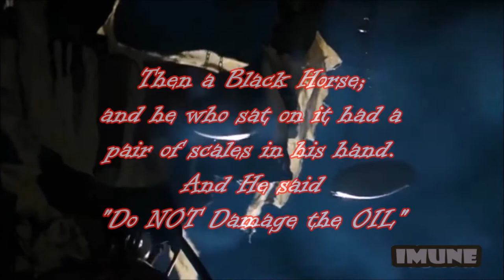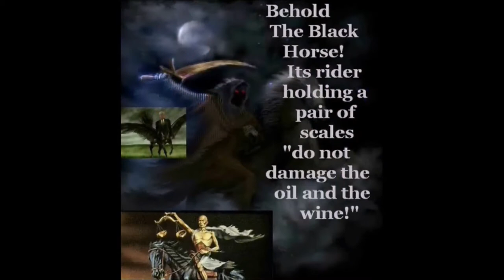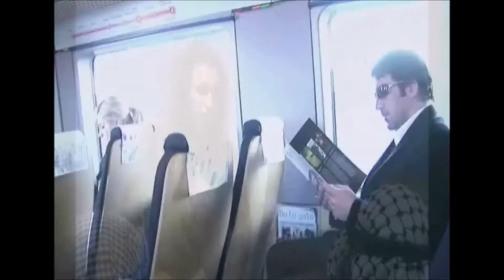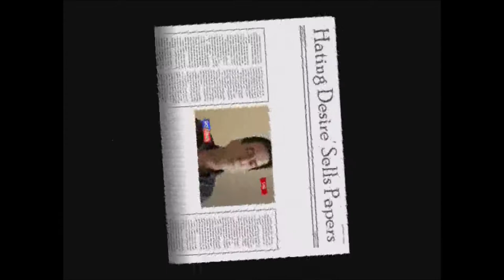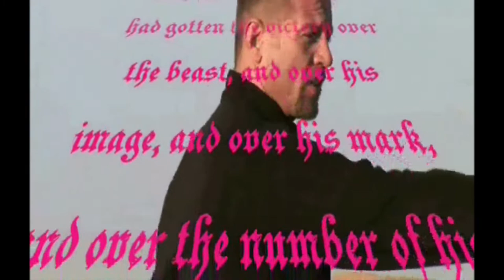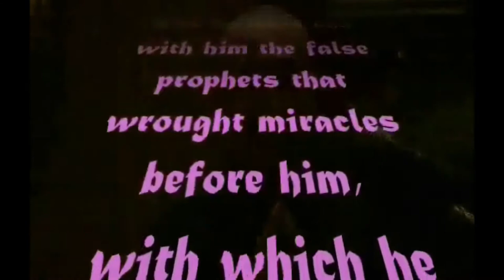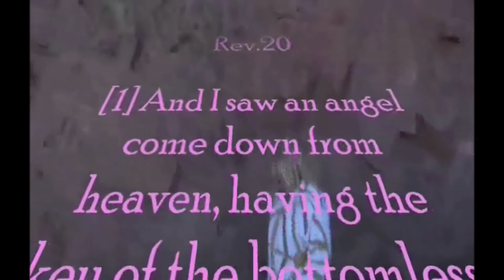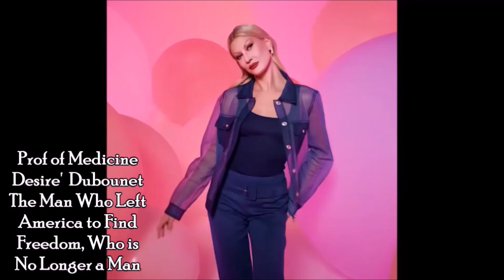Revelations the Movie Desiré (the Angel of God) uses the words from the Bible's Book of Revelations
Revelations 20  (1) "And I saw an angel coming down out of heaven, having the key to the Abyss and holding in his hand a great chain. (2) He seized the dragon, that ancient serpent, who is the devil, or Satan, and bound him for a thousand years. (3) He threw him into the Abyss, and locked and sealed it over him, to keep him from deceiving the nations anymore until the thousand years were ended."

The angel is a messenger. The Angel's Message to the people will seize the devil in the hearts of all people and diminish the greed, hatred and delusion of false beliefs.